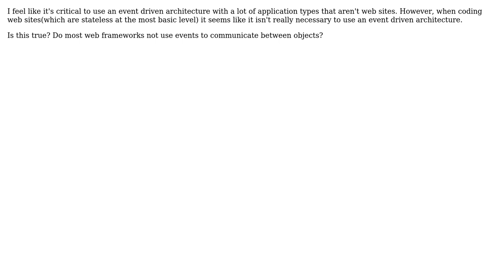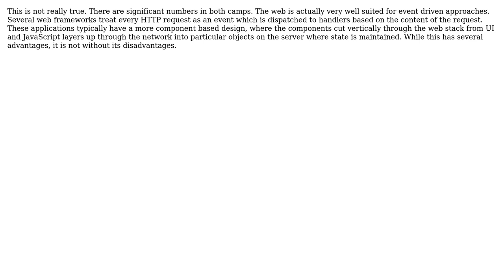Is it true that websites don't need to use an event driven framework given the stateless nature...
Software Engineering: Is it true that websites don't need to use an event driven framework given the stateless nature of the web?

With thanks & praise to God, and with thanks to the many people who have made this project possible! | Content (except music & images) licensed under CC BY-SA | Music | Images & others | With thanks to user yannis user Ryan user allingeek and the Stack Exchange Network Trademarks are property of their respective owners. You are responsible for your own actions.